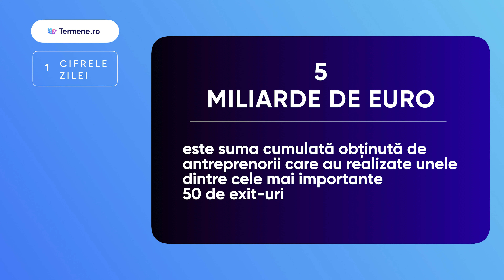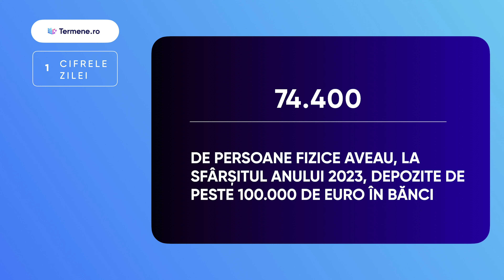Cafeaua de la 7 - 12.03.2024 - 4K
Iată despre ce afli azi la cafea:

- Ce preț pun firmele românești pe digitalizare
- Certificatul de atestare fiscală, disponibil pe platforma SEAP
- Cele mai importante exit-uri din businessuri
- ConstructPlus 2024
- Un nou record pentru Bitcoin

Vrei să te abonezi la Cafeaua de la 7?

      💬 Subiectul zilei

      🔢 Cifrele zilei

      👨🏻‍⚖️ Legislație & co.

          🔈 Anunț

Înregistrează-te aici și folosește codul de discount TRMCIA10 acordat comunității Termene.ro

      💰 Fonduri & investiții

      📱 Tech Box

      ☕️ Off topic